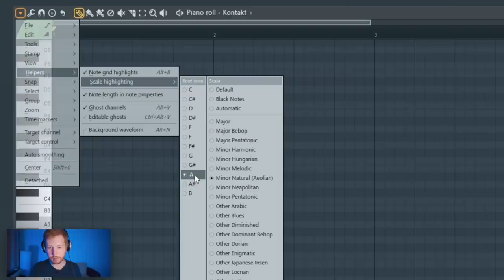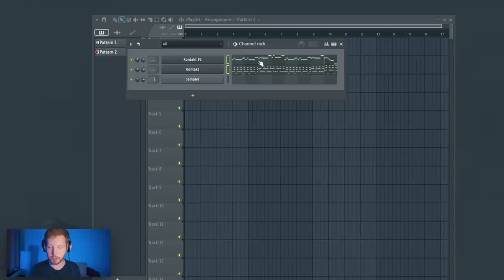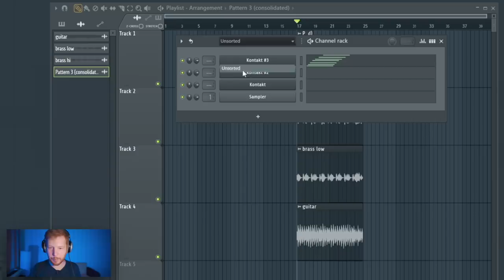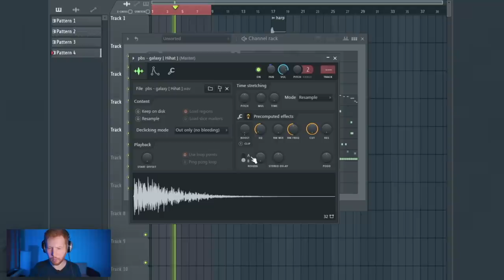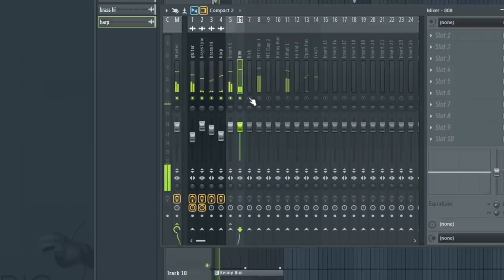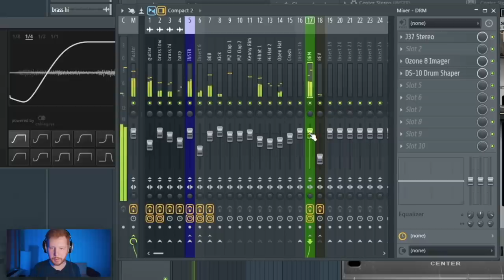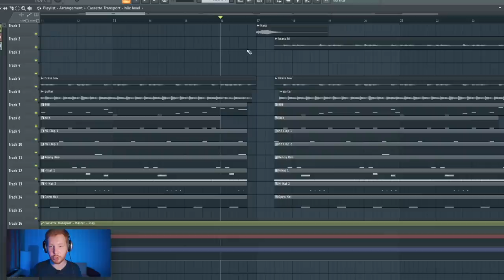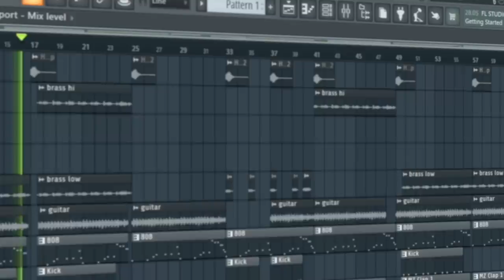НАПИСАЛ БИТ ДЛЯ MORGENSHTERN - S.T.A.L.K.E.R 2 в FL STUDIO 20 С НУЛЯ - БИТМЕЙКИНГ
Финальный бит (я бы очень хотел чтобы в итоге это был OST для сталкера от МОРГЕНШТЕРНА) Можно послушать тут:

В этом видео по битмейкингу в FL Studio 20 я ПРЕДПОЛОЖУ как МОГ БЫ звучать саундтрек для игры S.T.A.L.K.E.R 2 от нашего любимого Алишера Моргенштерна и специально для этого выдуманного саундтрека напишу мемный, жесткий и качающий трэп бит с жирным 808 басом и самой известной мелодией из Сталкера. ДА! Это все просто плод моего воображения. И ДА! Эт завершение сокращенной (и расширенной по времени) недели Моргенштерна на моем канале Школа Битмейкинга. Я на 100% уверен, что на альбоме MORGENSHTERN MILLION DOLLAR: ALBUM (если он выйдет) этот трек был бы очень в тему.

В Этом видео я использовал FL Studio 20.8
Библы для Kontakt
Ilya Efimov Nylon Guitar
berlin orchestra inspire
VST плагины
Ozone 9
J37 и Center Stereo от Waves
Echoboy
Fabfilter Pro-Q3

Таймкоды:
0:00 - Давайте замутим OST к Сталкеру
0:28 - Первый инструмент и первая часть мелодии
1:17 - Вторая часть мелодии
1:49 - Меняем мелодию
2:35 - Ресемплим
3:51 - Маленькая еще одна мелодия
4:09 - Драм сэмплы и паки
4:16 - Подпишись! Это круто!
4:42 - Пишем бит
5:02 - 808 бас и кик
5:48 - Хэты
7:03 - Обработка гитары
7:43 - Обработка Брассов
8:38 - Обработка ударных
9:22 - Сайдчейн
9:50 - Дилэй для инструментов
10:47 - Заменяю harp
11:11 - Тейп стоп в начале
11:51 - Структура
12:57 - Озон на масере
13:06 - Заключение
13:39 - Готовый бит

Еще очень советую глянуть прошлые видео по FL Studio 20 про Моргенштерна